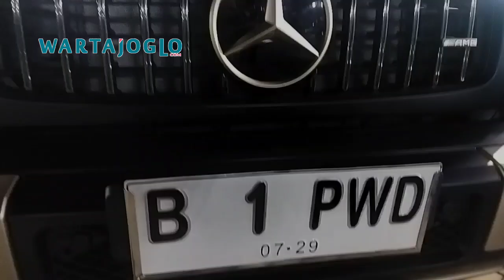Mengintip Koleksi Mobil Mewah Kelas Sultan Milik Bos Wong Solo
Sebagai salah satu konglomerat, Bos Wong Solo Group H. Puspo Wardoyo memiliki banyak koleksi mobil mewah